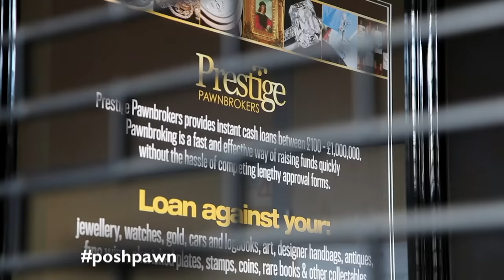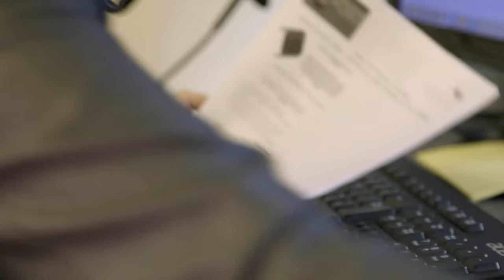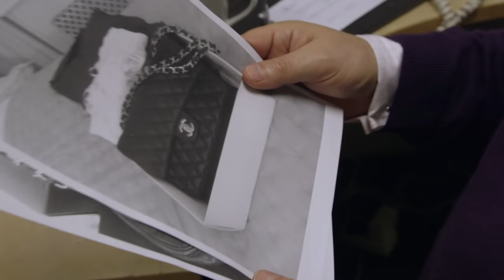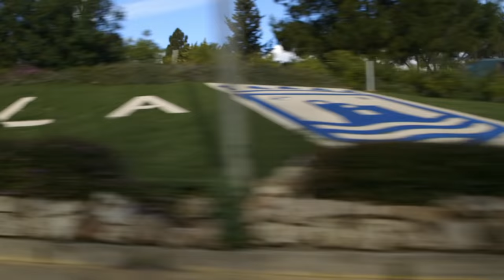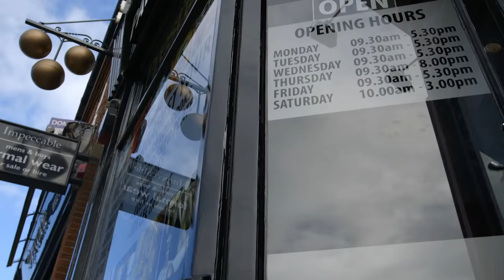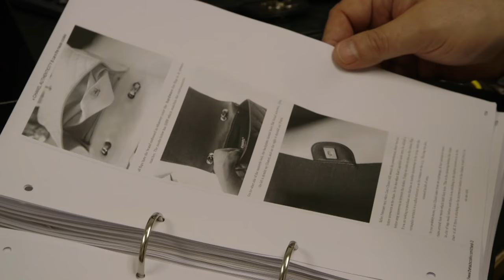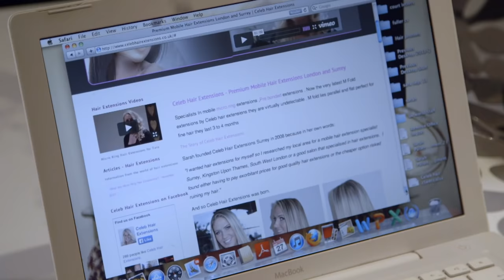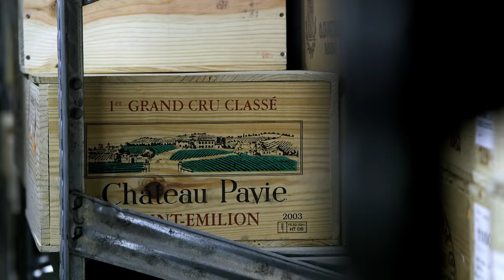The Glamorous Life Of A Pawnbroker | Posh Pawn S1 E6 | Our Stories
In this eye-opening documentary, we get an inside look at the glamorous life of a luxury pawnbroker.

This fascinating documentary series goes behind-the-scenes with the kings of high-end pawnbroking. Just where do the rich sell their fast cars, fine wines and designer goods when they need money? When it comes to pawning luxurious items, James Constantinou's company, Prestige Pawnbrokers, is the place to go for the upper class wanting fast cash, and it's an empire on the move. Along with his quirky team of experts, James seeks to sort the fakes from the fortune making. It's a crazy world where anything luxurious and sometimes unimaginable has a possible ticket on it. Ranging from incredible jewels, to original art masterpieces and even submarines, behind every precious item there is a story to tell.

In this episode, James' manoeuvring skills are put to the test as he test drives a client's 40-foot American motorhome. A self-confessed shopaholic hopes to sell two modern art paintings to pursue a new career in photography. A glamorous divorcee wants to sell some of her designer handbags to raise cash for her hair extensions business. And James and gem expert Kristen jet off to millionaires' playground Marbella to meet a glamorous client with some precious jewellery. James has a taste for the high life; can he drum up enough business to branch out overseas?